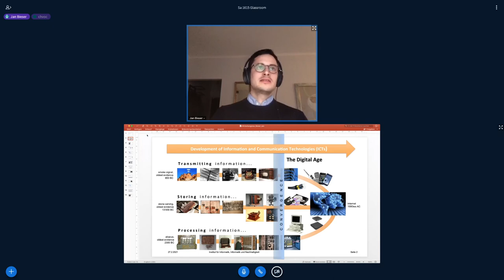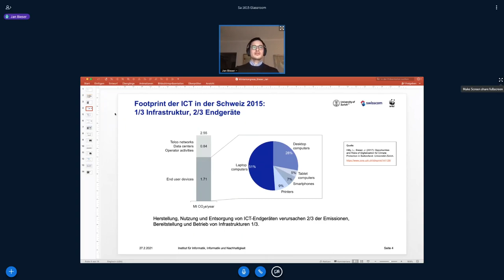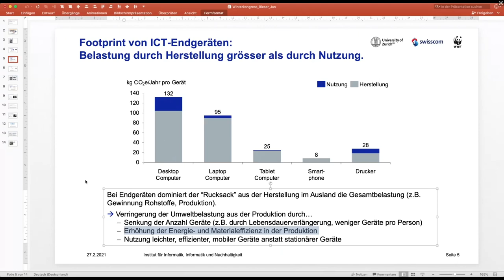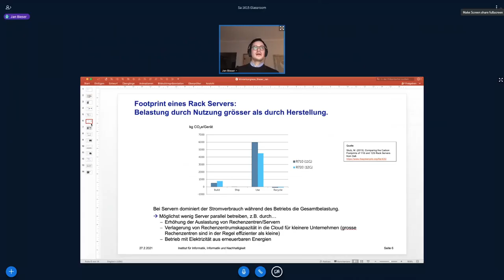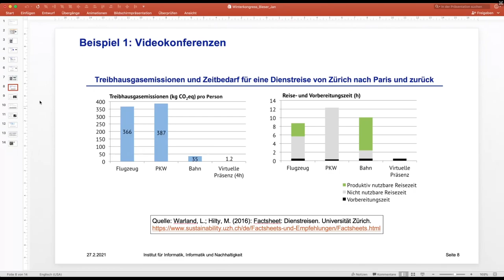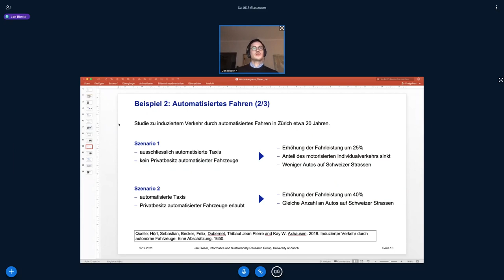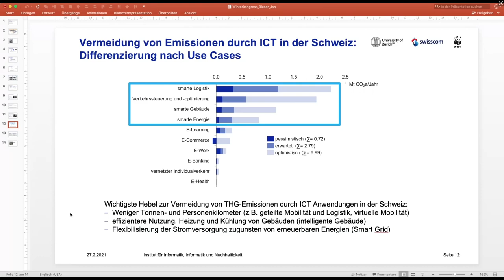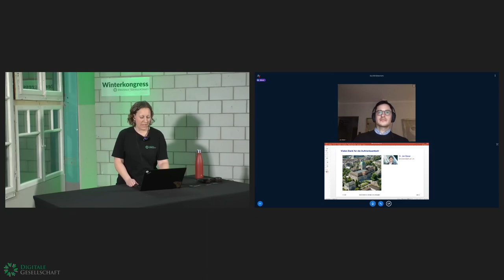Winterkongress 2021 - Chancen und Risiken der Digitalisierung für den Klimaschutz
Der Vortrag zeigt auf Basis der aktuellen wissenschaftlichen Literatur, ob und wie digitale Technologien zu einer Erhöhung oder Senkung von Treibhausgasemissionen und somit zum Klimawandel oder zum Klimaschutz beitragen.

Jan Bieser